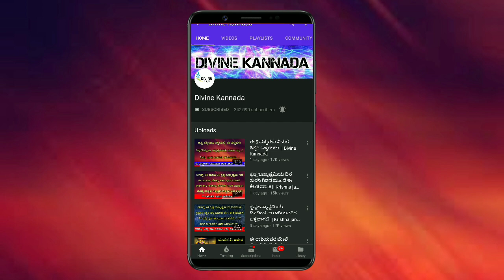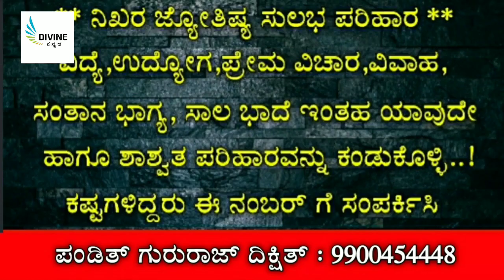ಇಂದು ಷ್ರಾದ ಪೂರ್ಣಿಮಾ ಇದರ ಪೂರ್ತಿ ವಿವರ ಇಲ್ಲಿದೆ ನೋಡಿ || divine Kannada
entrance Vastu
Bhoot badha
Mata mantra
Anjaneya pooja
Sindhoor pooja
Karpoor apooja
Chanakya neeti
Loan amount
Loan
Credit
Business vastu
Shop vastu
How to remove black magic
Black magic
Mata mantra
mangala dosha
mangala dosha
late marriage
Shiva purana
bala kanda
sundara kanda
Rama charita manasa
katyayani mantra
Astrology Kannada
Astrology Numerology
Samudrika
Hasta Samudrika
loan problem
swara shastra
vedic astrology
Kavade shastra
Astamangla prashne
Horoscope
Kundali
Janam patrika
Dina Bhavishya
Rashi Bhavishya
Divine Kannada
ಕೆಟ್ಟಕಣ್‌ದೃಷ್ಟಿ
ಜಾತಕ
ಗ್ರಹದೋಷ
ಕಾಳಸರ್ಪಯೋಗ
ಕಾಳ ಸರ್ಪದೋಷ
ರಾಜಯೋಗ
ಯೋಗ
ನವಗ್ರಹ
ಬಾಲಾರಿಷ್ಟ
ಹೊಟ್ಟೆಕಿಚ್ಚು
swara shastra
vedic astrology
Kavade shastra
Astamangla prashne
Horoscope
Kundali
Janam patrika
Dina Bhavishya
Rashi Bhavishya
rashi bhavishya 2023
ಕೆಟ್ಟಕಣ್‌ದೃಷ್ಟಿ
ಜಾತಕ
ಗ್ರಹದೋಷ
ಕಾಳಸರ್ಪಯೋಗ
ಕಾಳ ಸರ್ಪದೋಷ
ರಾಜಯೋಗ
ಯೋಗ
ನವಗ್ರಹ
ಬಾಲಾರಿಷ್ಟ
ಹೊಟ್ಟೆಕಿಚ್ಚು
ಮೇಷ ರಾಶಿ
ವೃಷಭ ರಾಶಿ
ಮಿಥುನ ರಾಶಿ
ಕರ್ಕಾಟಕ ರಾಶಿ
ಸಿಂಹ ರಾಶಿ
ಕನ್ಯಾ ರಾಶಿ
ತುಲಾ ರಾಶಿ
ವೃಶ್ಚಿಕ ರಾಶಿ
ಧನಸ್ಸು ರಾಶಿ
ಮಕರ ರಾಶಿ
ಕುಂಭ ರಾಶಿ
ಮೀನ ರಾಶಿ

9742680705 - No calls please only whatsapp messages